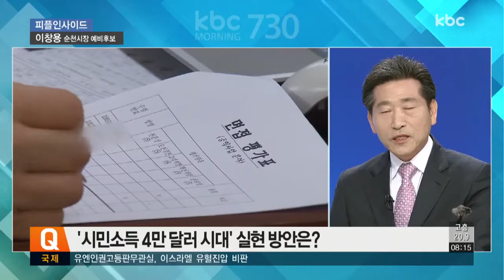이창용 순천시장 예비후보 | 피플인사이드 20180516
피플인사이드, 지방선거 순천시장 예비후보를 초청해 정책과 비전을 들어보는 순서. 오늘은 이창용 민주평화당 후보와 함께합니다.

1. 먼저 순천시장에 출마하게 된 계기가 있다면 말씀해주시죠.

2. 후보님을 비롯해 순천시장 선거에 출마한 야권 후보들이 단일화를 선언했는데요. 단일화를 추진하게 된 배경이 있다면?

3. 단일 후보로 확정 될 자신 있으신가요? 또 후보님이 단일 후보가 된다면 어떤 전략으로 나설 생각이신가요?

4. 공무원 출신으로 오랫동안 공직생활을 하면서 다양한 행정을 경험하셨다고 들었는데...  시장이 된다면 이런 경험이 어떤 도움으로 작용할 것이라고 생각하시나요?

5. 일자리 창출로 시민소득 4만달러시대를 열겠다는 공약을 발표하셨는데, 구체적인 실현 방안 있습니까?

6. 농업이 미래 경쟁력을 갖추기 위해선 새로운 변화가 필요할텐데요. 농업 경쟁력, 어떻게 확보할 수 있을까요?

7.구매력을 높이는 관광 육성을 펼치겠다고 말씀하셨는데, 어떤 의미인지 설명해주시죠.

8. 순천시의 가장 시급한 문제는 무엇이고 또 어떻게 해결해야 할 것인지 말씀해주시죠.

9.시민들의 삶의 질을 높이기 위한 도시 개발은 어떻게 계획하시고 계신지요?

10.마지막으로 각오 한마디 해주시죠.